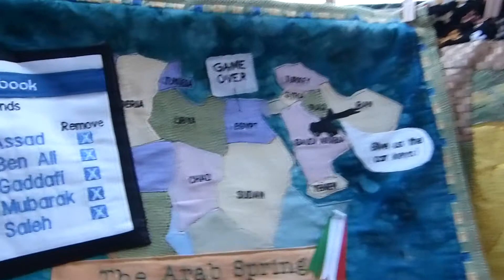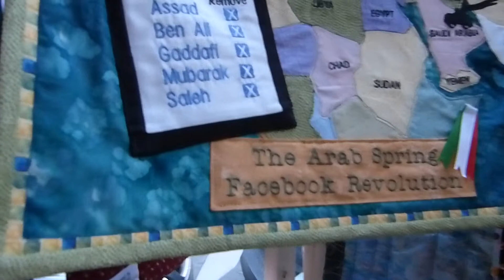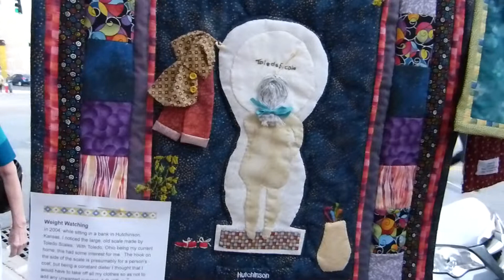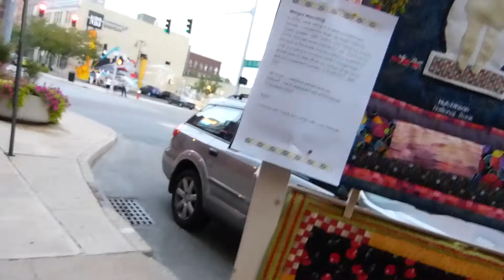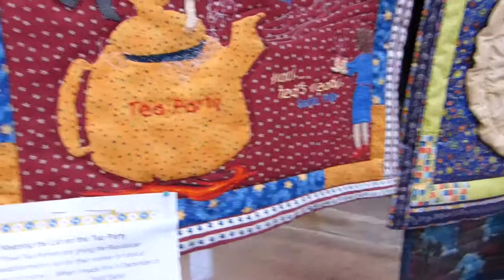Judy Paschalis- Art Walk 7- QuiltTooning Time in Toledo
Judy Paschalis displays her QuiltToons on the corners of S. St. Clair and Washington Sts.-- at the Mud Hens ballpark during the last Toledo Art Walk of 2012. Judy tells a story with fabric & thread-- fiber art quilts. Visit her at QuiltToonist.wordpress.com or on her blog: The Daily QuiltToonist. Her Steven Colbert (Colbear) quilt is a gem & her take on world events & daily life is thoughtful & insightful. Video by Chuck/CamericaTV.